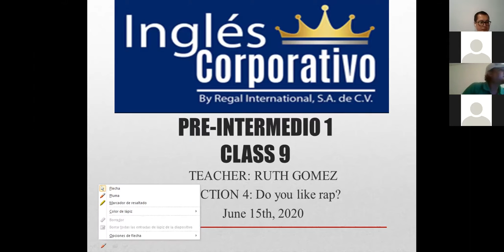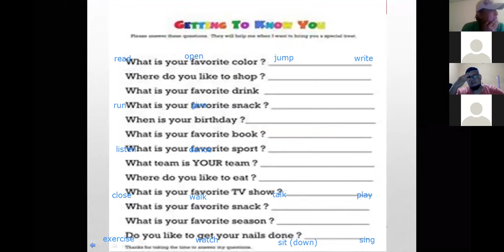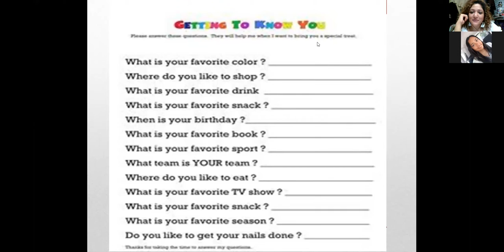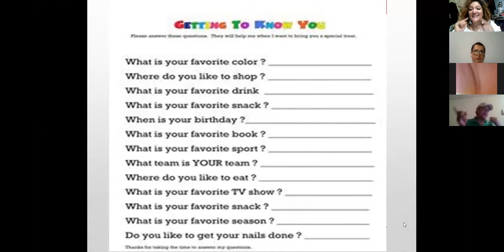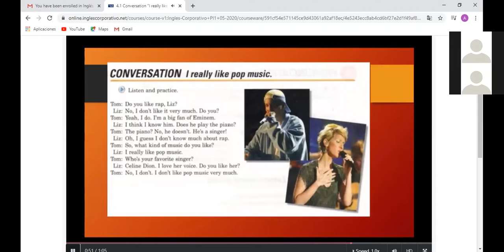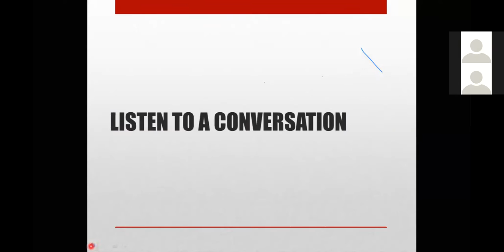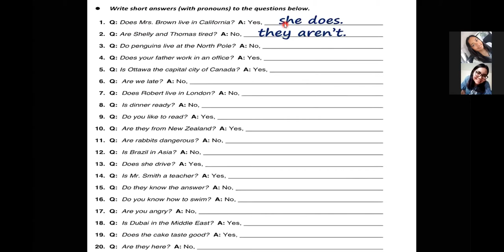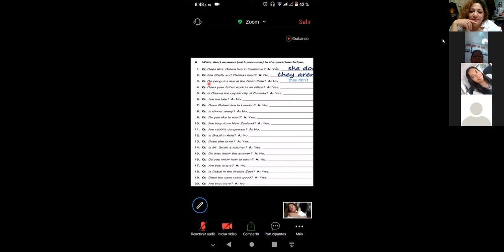Ingles Corporativo-YES/NO QUESTIONS IN PRESENT SIMPLE-8-9PM CLASS 9 TEACHER RUTH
Students will be able to ask and answer questions using the simple present tense